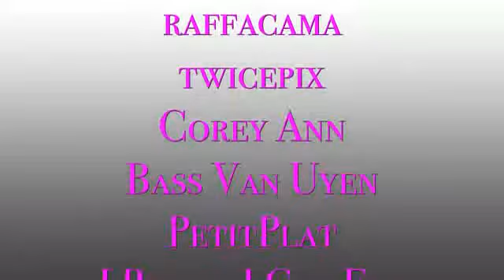viivi ja kommellusten kesa kwv1zVMGorw fmt43